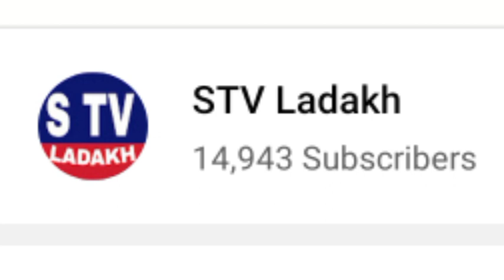PRESS CONFERENCE BY LBA ON LOSAR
SUMMIT LADAKHI NEWS TO GET SHOUTOUT IN MY  NEXT VIDEO AND DISCRIPTION